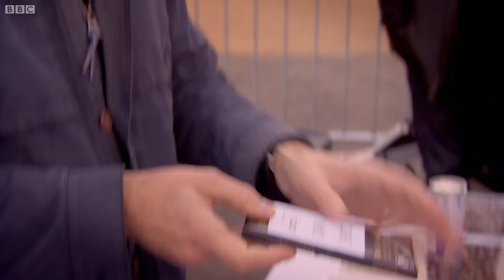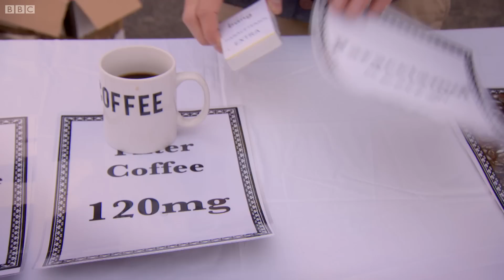How Does Caffeine Affect You? | Earth Science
Dallas and Jem investigate body energy and the effect of caffeine. How much caffeine does a chocolate bar contain? Jem plays the role of a human nerve to illustrate how our body's cells behave with caffeine in our systems.

Taken from Bang Goes The Theory: Series 6.
A blend of family-relevant stories, spectacular stunts and competitive team challenges, the series is hosted by a gang of presenters who are passionate about science and happy to share their knowledge, banter and experiments.